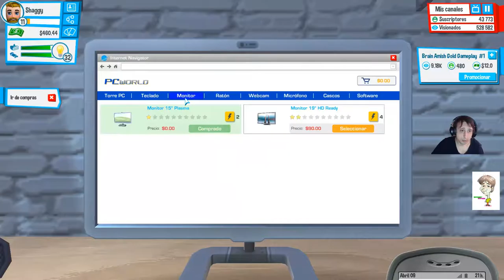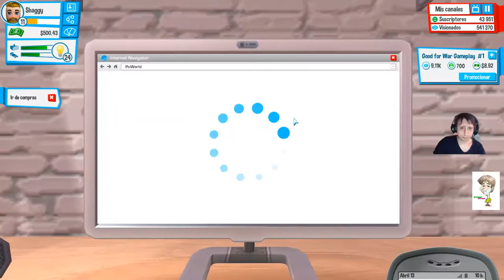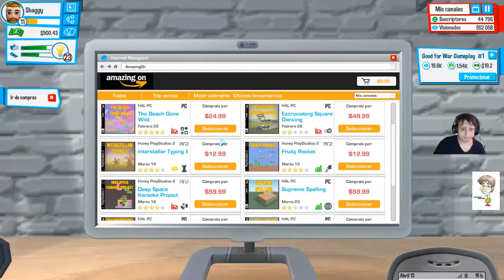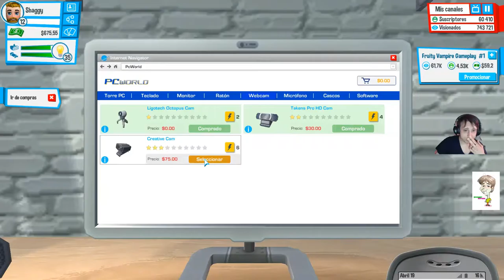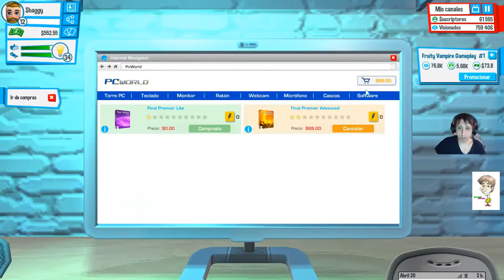youtuber life - a day in the life | youtubers life #10